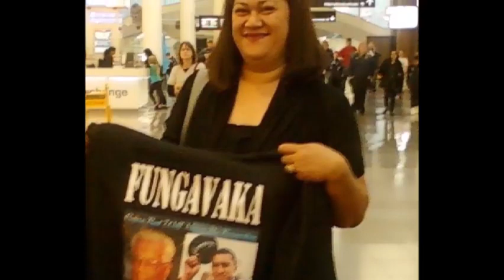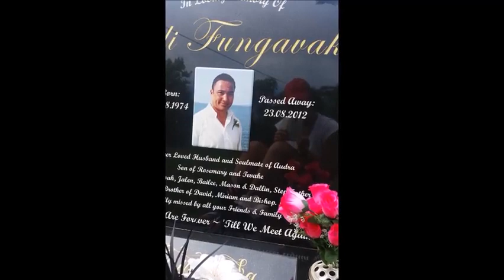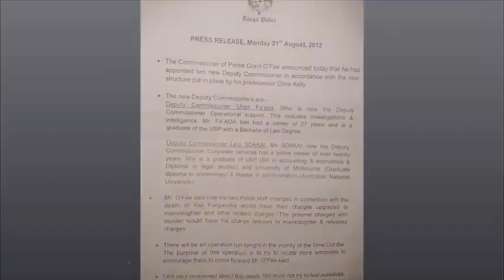Momeniti 'o e Mavae fa'u 'a Sulieti Tuakoi Fungavaka song